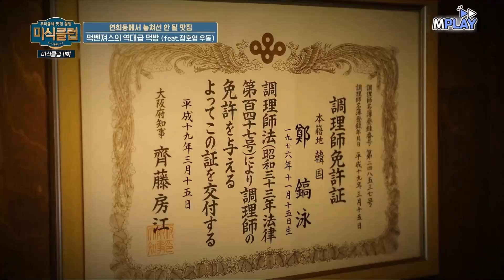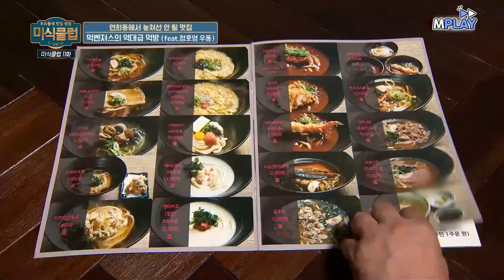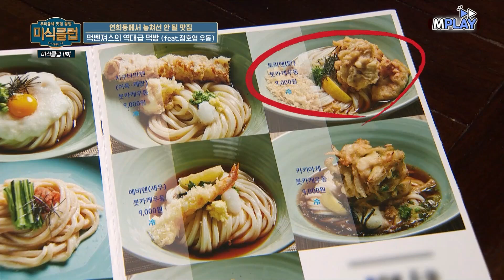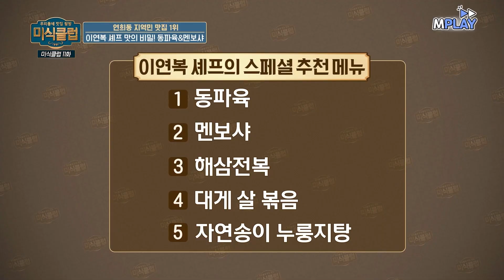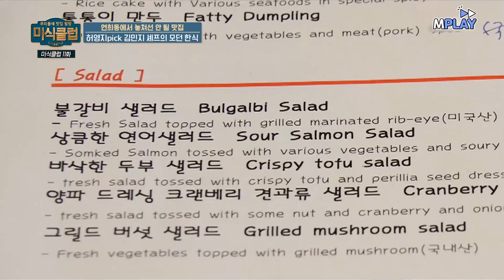⭐찐셰프들 등장⭐ 이연복·정호영·김민지 셰프가 운영하는 가게 모음집 | MBN 20180817 방송